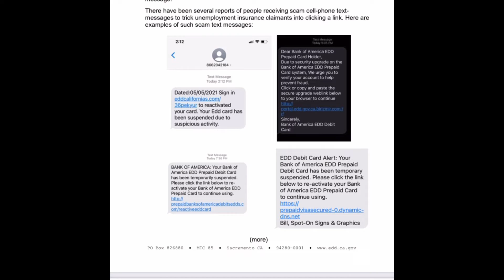CA EDD- Last night I received EDD Scam Text Message. Don’t be a victim.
Hi
Last night around 9 pm, I received EDD scam text message.

I happened to click a link but I did not enter my personal information.
It feels horrible to receive a scam message but thank God, I did not enter any info.

I googled that number and it turns out a cell phone number.

Always call EDD debit card first to do any action.
Phone number is on the back of debit card.

For EDD call less than 2 hour, my recommendation is claimyr. I used a few times to file a new claim and pending issue.